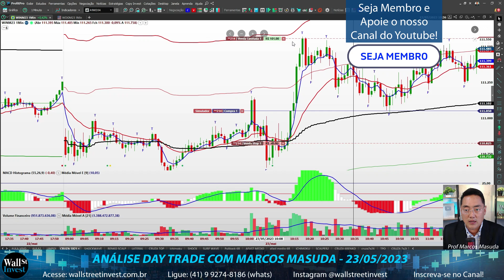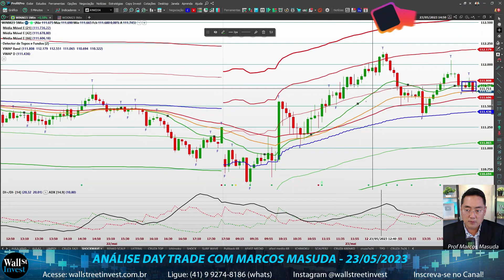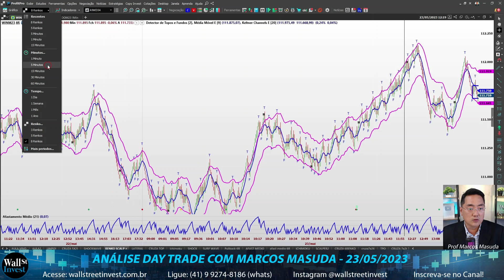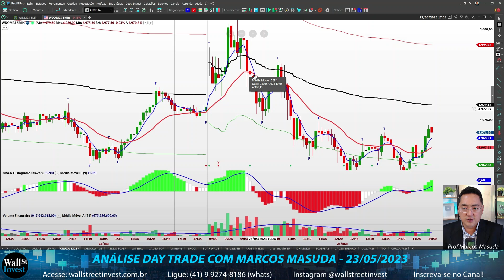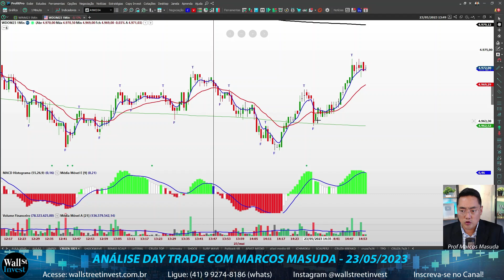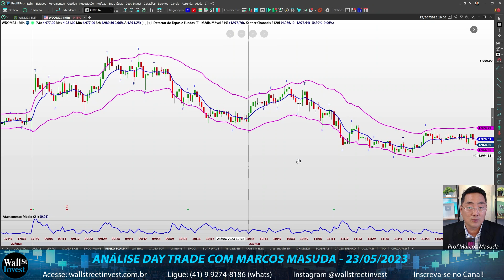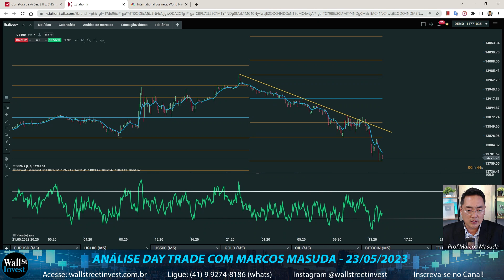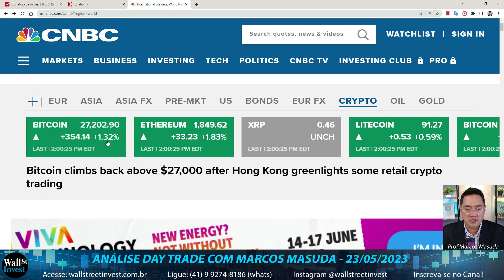VALE A PENA OPERAR NESSES DIAS? | Análise Day Trade com Masuda 23/05/2023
Quer fazer operações Day trade na conta real? Abra sua conta na corretora que eu uso, clique no

Turma DAY TRADE 23, 24 e 25 de Maio , das 19:00h às 22:00h (ONLINE AO VIVO, com Prof Marcos Masuda)

Influenciador: @toroinvestimentosoficial